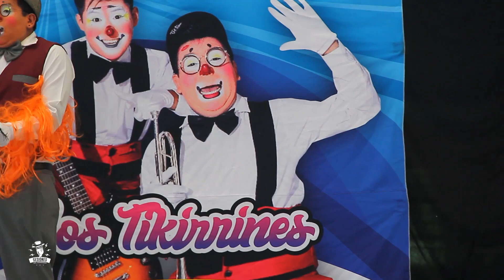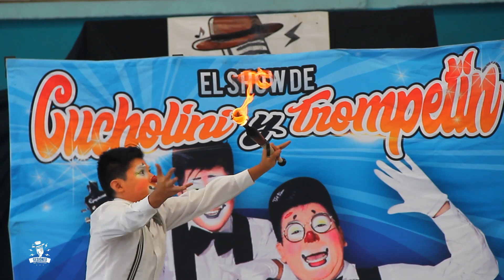Sesiones del Sombrero Presenta: Los Tikirrines Show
disfruta del show de los Tikirrines esta gran duo de payasos que te hara reir con sus rutinas.